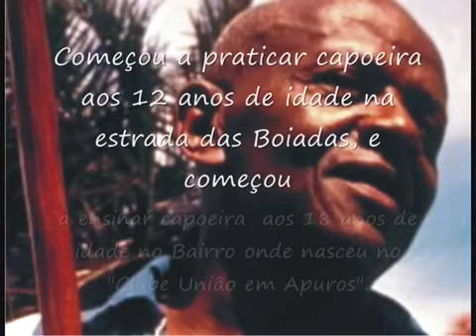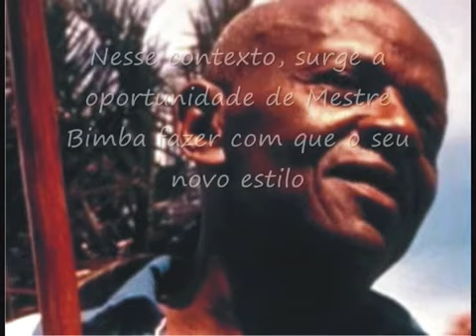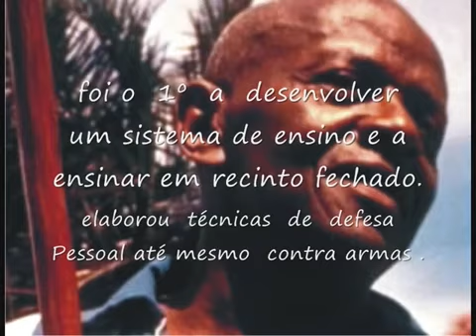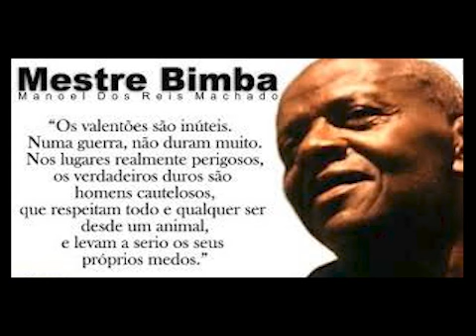Mestre Bimba um pouco da sua história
Salve Mestre Bimba e a Capoeira Regional.